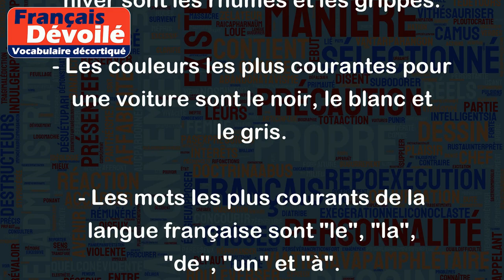Les plus courantes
"L es plus courantes" désigne les choses, les phénomènes ou les objets qui sont les plus fréquents ou les plus répandus.
Voici quelques exemples pour illustrer cette expression :
- Les maladies les plus courantes en hiver sont les rhumes et les grippes.
- Les couleurs les plus courantes pour une voiture sont le noir, le blanc et le gris.
- Les mots les plus courants de la langue française sont "le", "la", "de", "un" et "à".
- Les erreurs les plus courantes dans un CV sont les fautes d'orthographe et les incohérences dans la présentation.
Dans chaque exemple, on parle de choses qui sont les plus fréquentes dans un domaine donné.